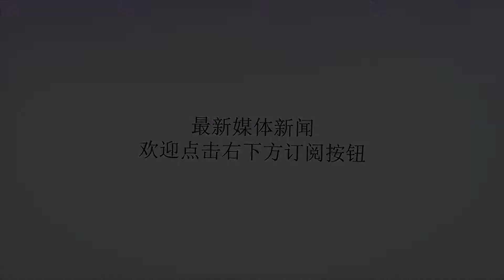少将：美国"拉俄制华" ？有些人该醒醒脑了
谢谢！少将：美国"拉俄制华" ？有些人该醒醒脑了